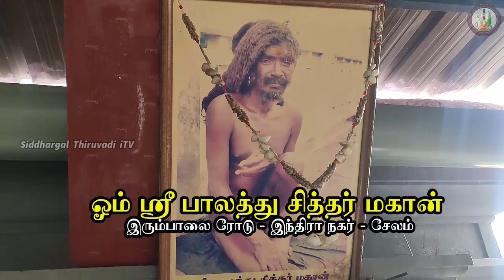Siddhargal Thiruvadi | Epi.1260 | Palaththu Ganesh Siddhar | Miracle Siddhar Samadhi | Salem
Siddhar Jeeva Samadhi Address
Palaththu Ganesh Siddhar
88/48, Indira Nagar Main Rd,
Engineer's Colony, Old
Suramangalam, Salem,

SiddhargalThiruvadi iTV (சித்தர்கள் திருவடி இணையதள ஆன்மீக வலைக்காட்சி)-யில் புதுப்புது காணொளிகள் எனக்கு கிடைக்கும் ஒய்வு நேரங்களில் பதிவேற்றம் செய்யப்பட்டு வெளியிப்படுகிறது. இந்த காணொளிகள் தமிழகத்தில் உள்ள SiddharPeedam (சித்தர் பீடங்கள்), LordSivaTemple (சிவாலயங்கள்), LivingSioddhars (வாழும் சித்தர்கள்), HistoryofSiddhars (சித்தர்களின் வரலாறு) மற்றும் DivotionalInterviews (ஆன்மீகம் சார்ந்த கலந்துரையாடல்கள்), SpritualMessages (குறுஞ்செய்திகள்), GurupoojaOfSiddhars (சித்தர்களின் குருபூஜை சிறப்பு பதிவுகள்), SiddharsNews (சித்தர்களின் செய்திகள்) போன்ற பலபலப் பதிவுகள் தொடர்ந்து வெளியிடப்படுகிறது. இந்த காணொளியில் வரும் சம்பந்தப்பட்ட JeevasamathiAddress (முகவரிகள்), SiddharJeevaSamathiContactNumbers (சித்தர் பீடத்தை தொடர்பு கொள்ளும் தொலைபேசி / அலைபேசி எண்கள்) மற்றும் அனைத்து முக்கிய விபரங்களும் SiddhargalThiruvadiSevaTrust (“சித்தர்கள் திருவடி சேவா அறக்கட்டளை”) யின் பிரதான உறுப்பினர்களுக்கு வழங்கப்படும்.

SiddhargalThiruvadiSevaTrust (சித்தர்கள் திருவடி சேவா அறக்கட்டளையில்) உறுப்பினராகி எல்லையற்ற சேவைகளை இந்த அறக்கட்டளையின் மூலமாக பெற்றுக்கொள்ளுமாறு அன்புடன் கேட்டுக்கொள்கிறோம். தயவு செய்து யாரும் தொலைபேசியில் எங்களை அழைத்து முகவரி மற்றும் தொலைபேசி எண்ணை கேட்டு எங்களை தர்ம சங்கடத்தில் ஆழ்த்த வேண்டாம்.

பக்தர்கள் தரும் தகவலின் அடைப்படியிலேயே சித்தர்கள் திருவடியில்  காணொளிகள் அனைத்தும் உருவாக்கப்பட்டு வெளியிடப்படுகிறது. இதனை முழுமையாக நம்புவதும் நிராகரிப்பதும் உங்கள் விருப்பம். பொய்யான தகவல்களை கொண்ட காணொளிகளுக்கு “சித்தர்கள் திருவடி”  எந்த சூழ்நிலையிலும் பொறுபேற்காது.

சில LivingSiddhars (வாழும் சித்தர்கள்) பற்றிய தகவல்கள் உங்களுக்கு பொய்ய்யாக இருந்தால் தயவுசெய்து அதனை நம்ப வேண்டாம் ஆனால் நம்புபவர்களை ஏளனம் செய்து கமெண்ட் போட வேண்டாம் என்று சித்தர்கள் திருவடி அன்போடு கேட்டுக்கொள்கிறது மேலும் தவறான தகவல்களுக்காக வரிந்து கட்டிக்கொண்டு கமெண்ட் பாக்ஸில் சண்டைக்கு வரவேண்டாம் நண்பர்களே.

எங்களுக்கு தெரிந்த சொற்ப தொழில்நுட்பத்தை பயன்படுத்தி காணொளியாக்கம் செய்யப்பட்டு உங்களுக்காக இலவசமாக வெளியிடுகிறோம் தங்கள் எதிர்பாக்கும் ஹைடெக் கொணொளிகளை தங்களுக்கு தயாரித்து வெளியிட இயலாமைக்கு வருந்துகிறோம்.

SiddhargalThiruvadiIiTV (சித்தர்கள் திருவடி) வெளியிடும் காணொளிகள் மூலம் தங்களை யாரும் பரிகாரம் என்ற பெயரிலோ அல்லது வேறு காரணங்களுக்காகவோ பணம் கேட்டு/கொடுத்து நீங்கள் ஏமாந்தால் அதற்க்கு சித்தர்கள் திருவடி ஒரு போதும் பொறுபேற்காது.
என்னுடைய சித்தர்கள் மற்றும் சிவ பயணத்தில் கண்ட/கேட்ட/அனுபவித்த DharsanOfSiddharPeedam (சித்தர்களின் ஜீவ பீட தரிசனம்), LivingSiddhars (வாழும் சித்தர்களின் தரிசனம்) மற்றும் SivalayaDharisanam (சிவாலய தரிசனங்களை) என்னோடு நிறுத்திக்கொள்ளாமல் “யான் பெற்ற இன்பம் பெருக இவ்வையகம்” என்ற அடிப்படையில் அதனை உங்களுக்கும் கிடைக்க செய்ய வேண்டும் என்ற நல்ல நோக்கத்தில் இந்த காணொளிகளை வெளியீடு செய்யப்படுகிறதே அன்றி வேறொன்றும் யாம் அறியேன் பராபரமே.

இந்த காணொளி மூலம் உங்களுக்கு சேவை செய்வதில் சித்தர்கள் திருவடி மிகுந்த பெருமை கொள்கிறது. தொடர்ந்து நீங்கள் Siddharga;ThiruvadiSevaTrust ( சித்தர்கள் திருவடி சேவா அறக்கட்டளையில்) உறுப்பினராக சேர வேண்டும் என்றாள் 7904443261 என்ற வாட்சப் எண்ணிற்க்கு உங்களது விருப்பத்தினை குறுஞ்செய்தி மூலம் அனுப்பி வைக்கவும்.
நன்றி
குன்னு
சித்தர்கள் திருவடி

This video is extract of spiritual travel made by the Anchor towards exploring and creating awareness about the Siddha's pathways.  This video deosn't contains any illegal activities and not promoting abusement agaisnt Children.

THe Siddhargal Thiruvadi Seva Trust Members have the rights to get all information and extended privilleges offered by the trust.

Non-members can only view the videos no other information will be provided. Kindly enroll as Members of this YouTube channel or Siddhargal Thiruvadi Seva Trust. To Eroll membersship for Seva Trust send your whatsApp messge to(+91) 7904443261